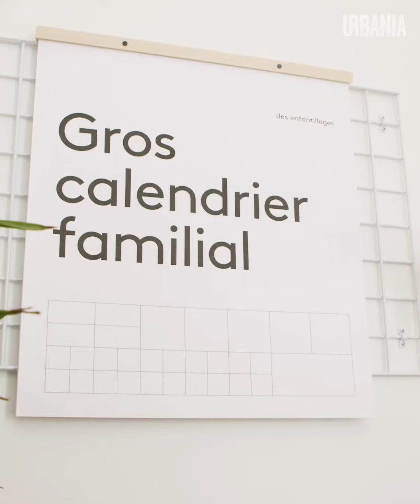Des jouets artisanaux pour petits et grands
Le mot d'ordre de 2020, ce fut de retourner aux plaisirs plus simples. C'est exactement ce qu'offre la boutique «des enfantillages», spécialisée en jouets artisanaux!